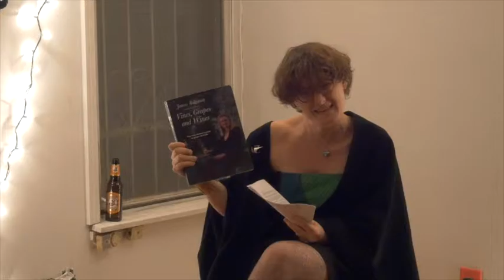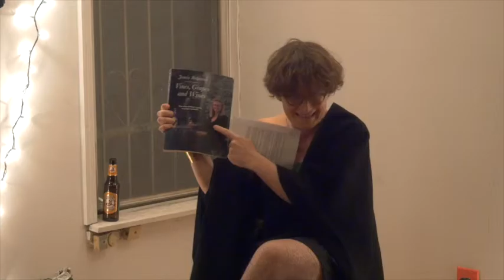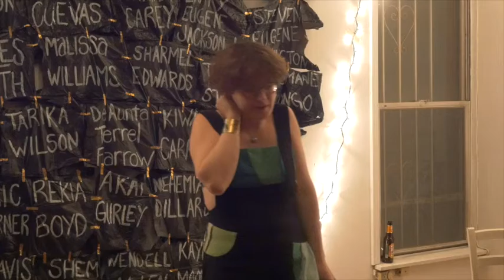Cat Fitzpatrick reading at the MOON SHOW in Brooklyn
This is the whole set I did at the May Moon Show. If you're going to watch the whole thing it is mandatory to drink a beer.